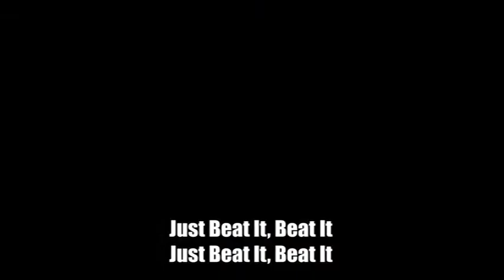PMV Beat It {Lyrics on screen 1080p HD ORIGINAL BY ANIMATED JAMES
rsrsrsrsrsrs ;)